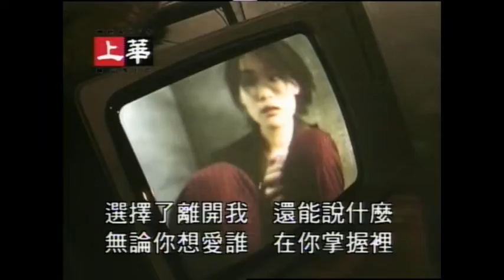許美靜 明知故犯